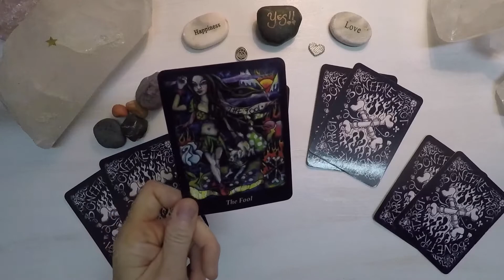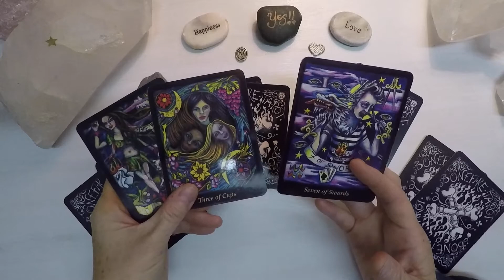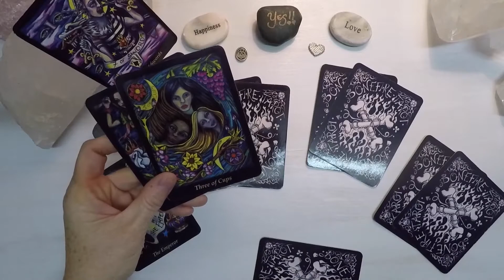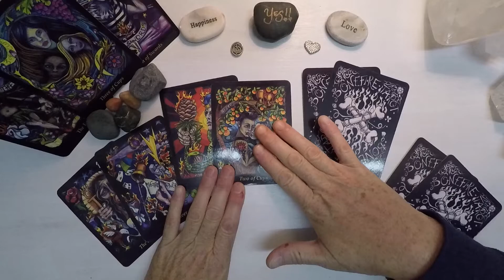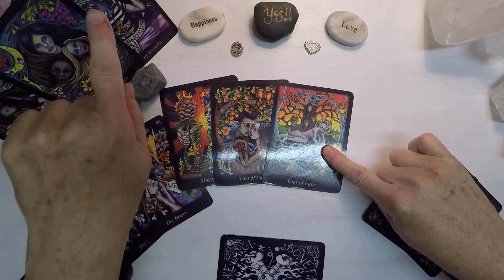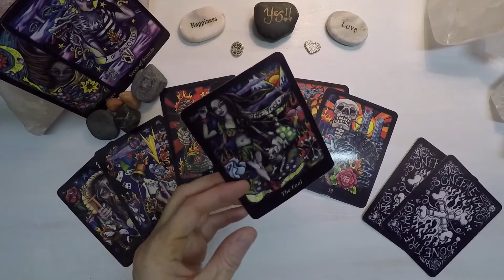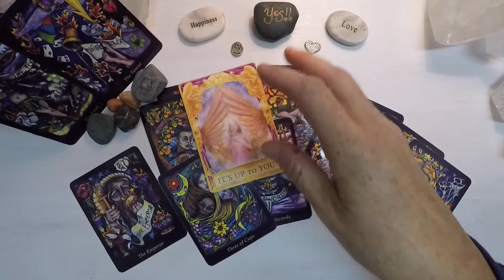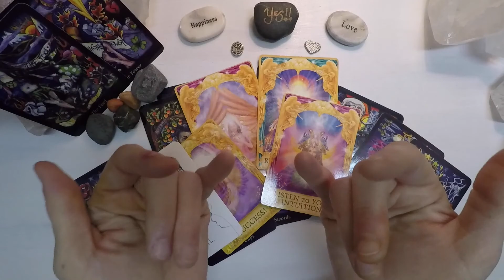Daily - Wednesday, September 15 - We've Got It All & There's Always More!!!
🗓 Personal readings are available, click this link to schedule your session 🗓

Instagram.com/meredithofangelsoul

Cards Used In The Reading:
Bonefire Tarot by Gabi Angus-West, Angel Answers Oracle Deck by Doreen Virtue & Radleigh Valentine & The Universe Has Your Back.

Intuitive readings provide wonderful personal growth opportunities. It is a joy to offer personalized card readings and channeled messages. Please know, most intuitive readers inform their friends and clients that an intuitive reading is considered entertainment and should never be a substitute for legal, financial or medical assistance of ANY kind. As such, Meredith and Angel Soul will not replace the advice of ANY licensed professional and will not take responsibility for actions taken by ANY individual regarding intuitive guidance.

All channeled messages via the AnnassavSoul Group Guides are the sole ownership of Meredith and Angel Soul. Channeled messages are confidential and will NOT be shared with any person or business entity. Your personal message may be shared at your discretion, though the material itself shall not be published in any way without the consent or acknowledgment of Angel Soul.